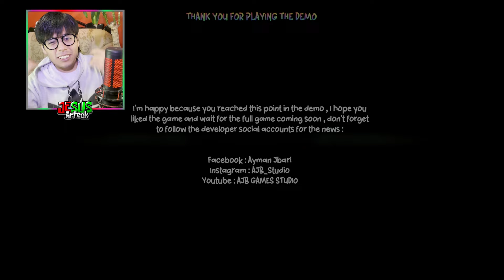¡ESTA NUEVA COPIA DE POPPY PLAYTIME SE VA A BORRAR! (Juega antes de que sea BORRADO) - Bokkie Demo 😱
Hoy jugué Bokkie Demo una copia mas de Poppy Playtime donde todo fue copiado del juego, hasta el poster jaja fue una locura.
Like si tu también quieres llegar a los 2 millones⚫
Gracias por mirar, darle me gusta y comentar🔔